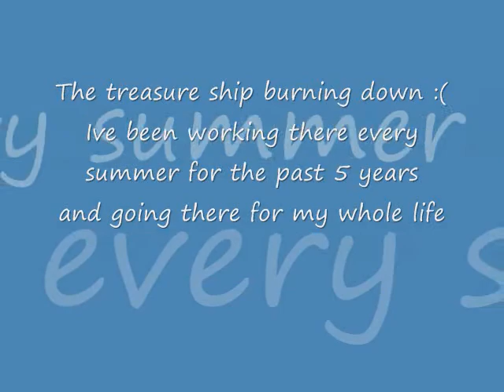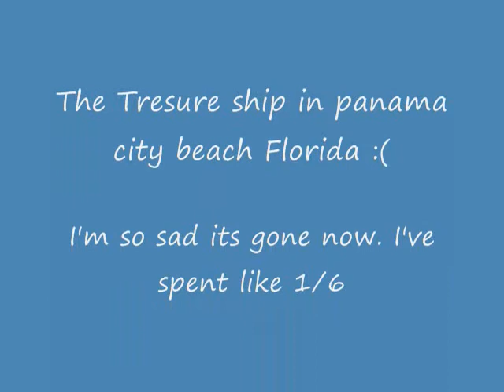Jay sean ft. Sean paul - Do you remember (The treasure ship tribute )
Avideo I made of some pictures I took of the treasure ship burning and some video clips of videos i found on here, and videos I took. its a tribute to the t-ship. I feel like a little bit of my child hood burnt with the ship :( lol